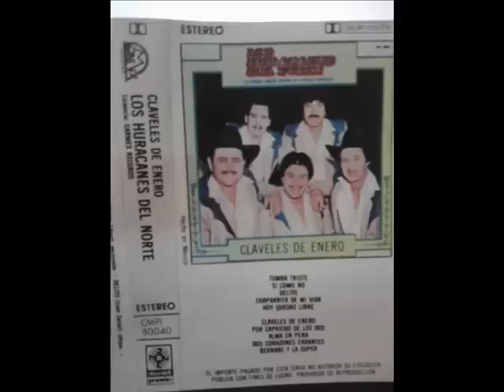JOVEN DIVINA LOS HURACANES DEL NORTE